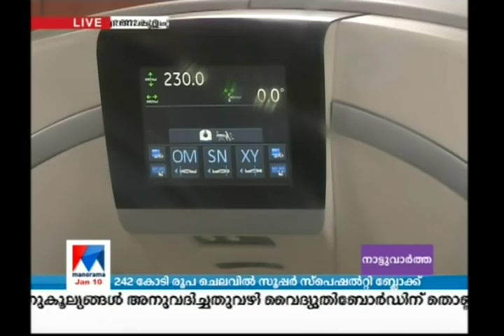മികവിന്റെ കേന്ദ്രമാകാൻ എറണാകുളം ഗവൺമെന്റ് മെഡിക്കൽ കോളജ് | Ernakulam govt medical college